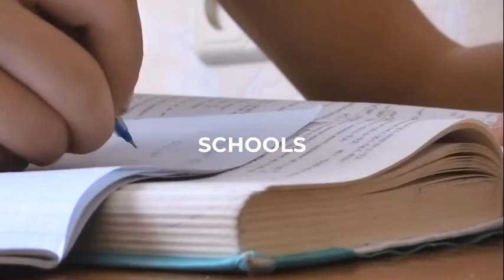Wisteria Tahap 2 Cakung Metland by Keppel Land Info Launching Rumah Harga Perdana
Ada perumahan sebagus ini di Cakung Jakarta Timur. Kamu harus punya...!!!

Keppel Land mempersembahkan Wisteria Tahap Kedua. Cluster perumahan di dalam Metland Cakung yang sudah terbukti desain dan kualitasnya. Tahap Pertama habis dengan sangat cepat.

Wisteria Tahap 2
• Developed by Keppel Land
• Akses lebih dekat ke Tol, Aeon Mall, dan IKEA Cakung.
• Sky Balcony
• Full Attic Room
• Smart Home System
• Private Clubhouse
• Private Clusters
• Green Area
• Flexibel Payment
• Limited Units
• Type 7X12, 7X15, 9X16
• KTP masih DKI Jakarta

Harga Mulai dari 1,6 M.

Hubungi kami segera untuk mendapatkan unit pilihan Anda. Cara bayar yang sangat menarik tersedia untuk memudahkan mendapatkan rumah yang sesuai kebutuhan dan kemampuan.